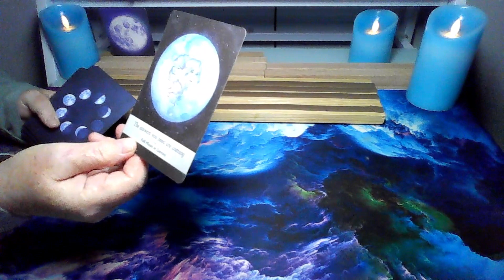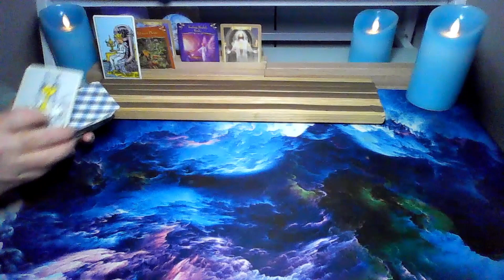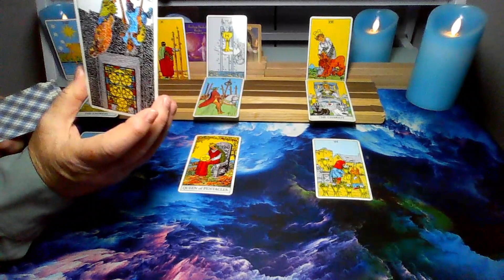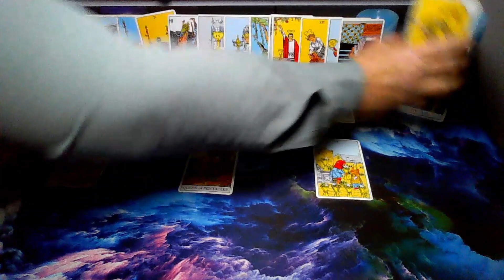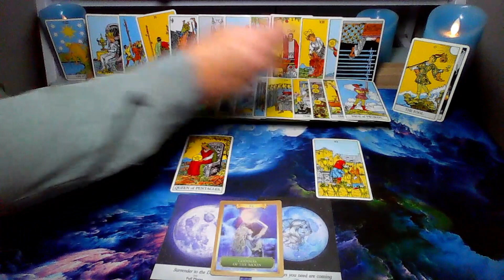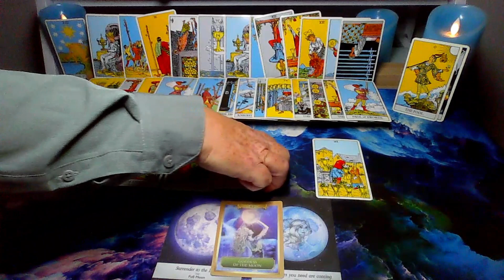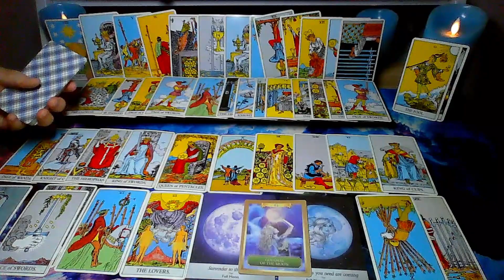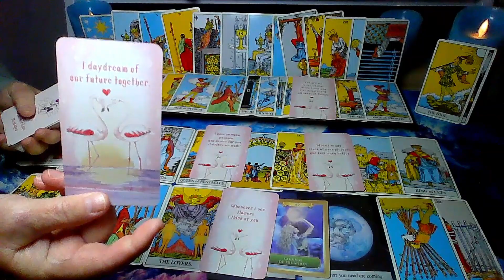Taurus♉💖Soulmates Taurus November Journey: Rising strong Love🤗🙏💖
In this captivating video, we delve into the enchanting realm of Taurus Soulmates and reveal the timeless secret to finding forever love. Join the tribe as we explore the inherent compatibility and deep connections that Taurus Soulmates share with each other.
We'll discover personalities to passion as we unlock the mysteries of true love and search for insights into the harmonious unions you can experience.

I don't do personal readings and I'll not contact you for a personal reading.